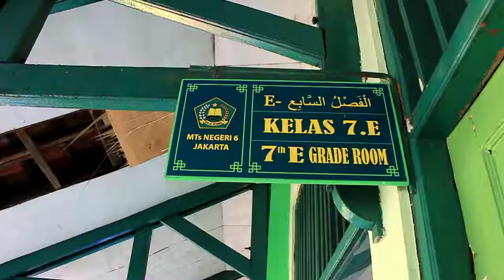Siswa MTsN 6 Jakarta 2016/2017 hari pertama 7E